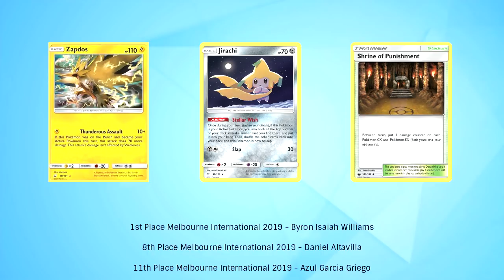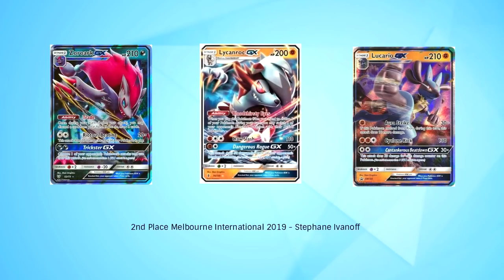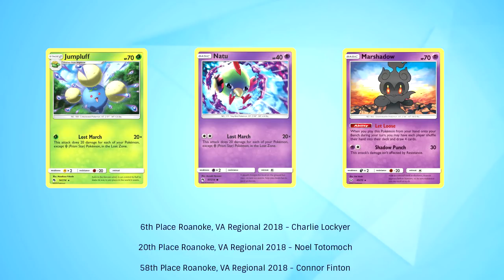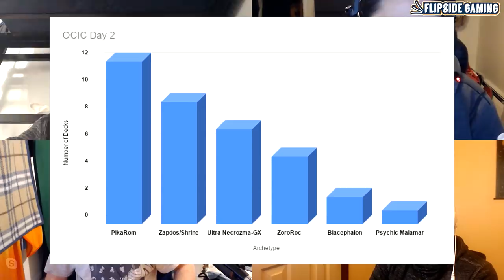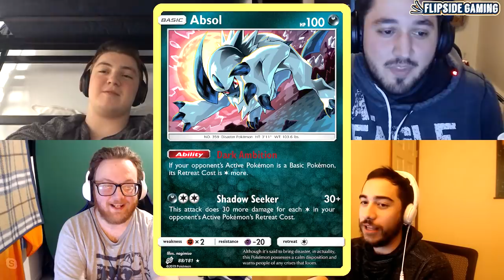Collinsville 2019 Regionals Meta Discussion | Pokemon TCG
I'm back with another meta discussion and this time with me are special guests Alec Geissler, Peter Kica, and Russell Laparre.

Software:

Editing Software: Windows Movie Maker PRO
Recording/Streaming Software: Streamlabs OBS